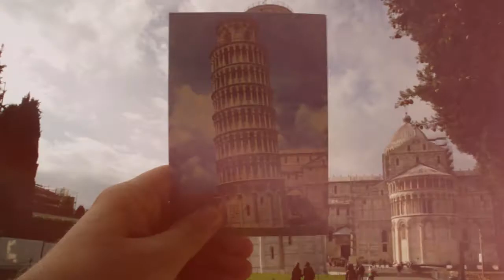Jesse & Nora's Infinite Adventure: Year II